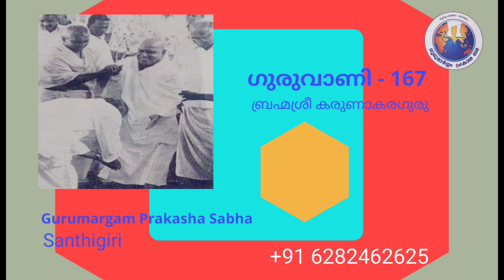ഗുരുവാണി - 167 | ബ്രഹ്മശ്രീ കരുണാകരഗുരു | Gurumargam Prakasha Sabha | Santhigiri.